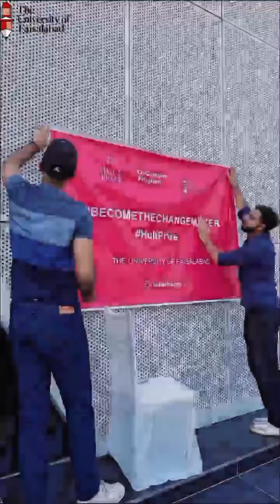Discover vibrant student life through diverse societies at The University of Faisalabad!